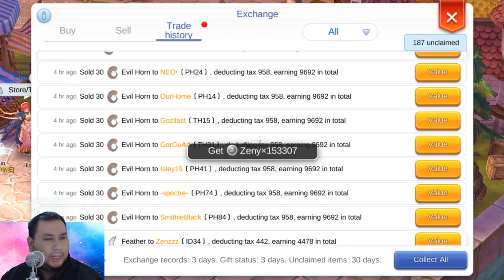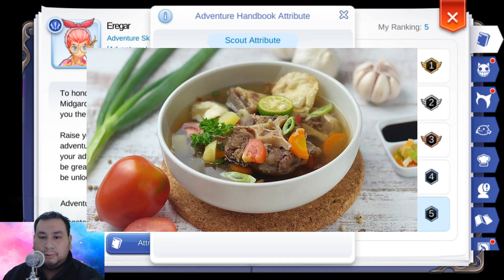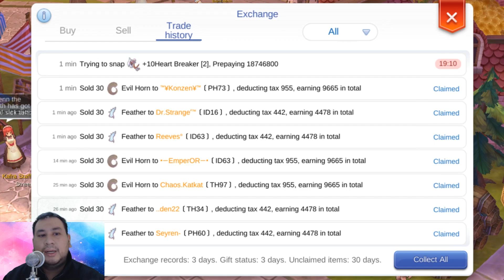ID Baru Auto Tajir, Koki SP Discharge Jadi Jutawan Mendadak!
Bagi kalian yang mencari seri Auto Tajir baru versi Job selain Merchant, bosen berkutat ama Kobold.. Nah kali ini gw hadirin versi terbaru dari Auto Tajir Job Wizard - High Wizard. Perkenalkan kokinya Nobue, Eregar!!